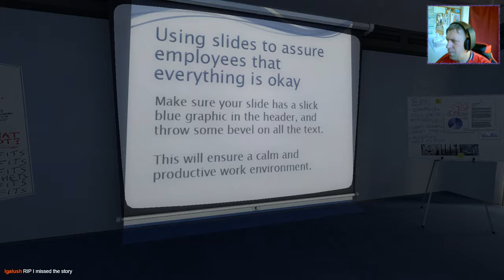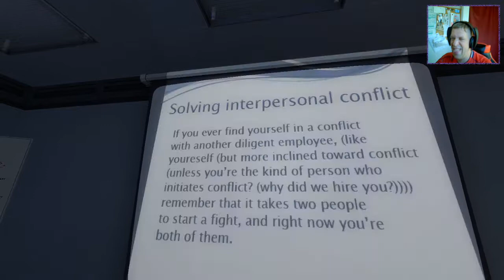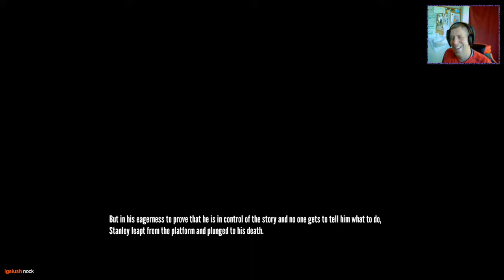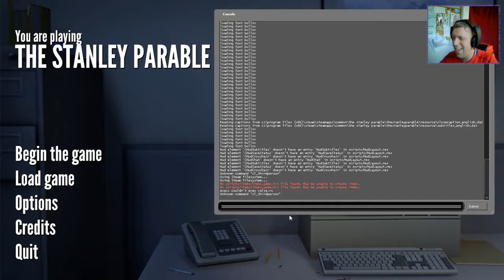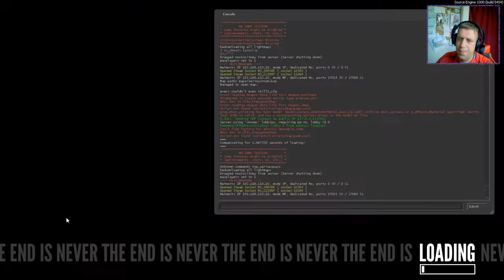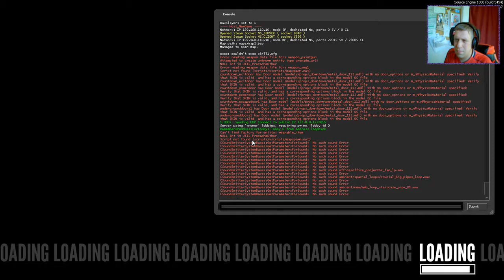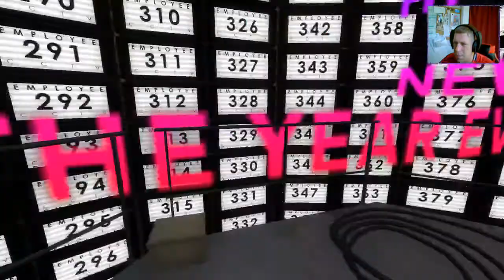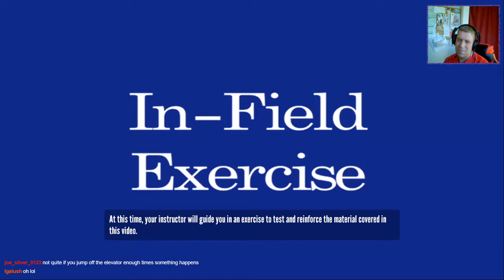[The Stanley Parable] Ep.#2 - More Comical Adventures with Stanley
Welcome to the Stanley Parable. This game comes highly recommended to me by people on the discord. It seems that this has a very comical story line to it, so it should be right up my stream.  Anywho, ENJOY!